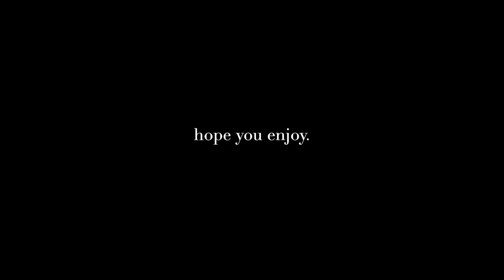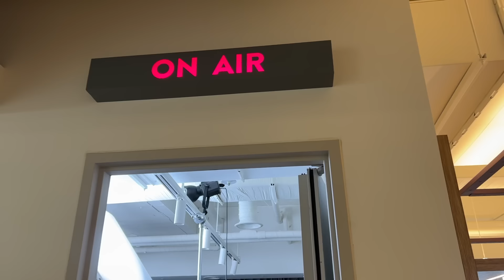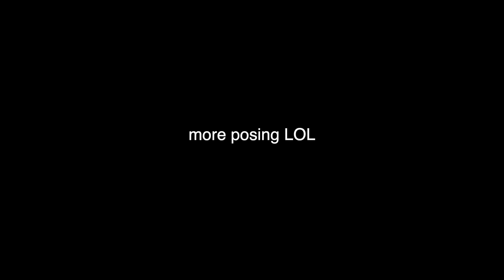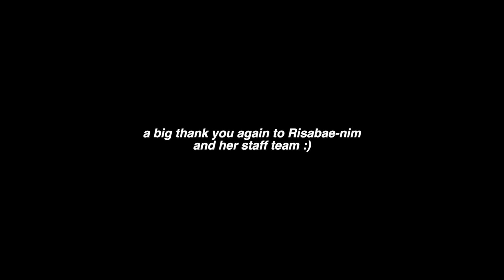Getting my makeup done by a Kpop idol makeup artist (Wonyoung transformation & speaking Korean)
Lenses from HapaKristin- lenses that Wonyoung actually wore! (not sponsored but gifted, thank you!)

ˏˋ♡｡⋆faq
name: tracy
age: 19
birthday: feb 2, 2003
ethnicity: korean
location: toronto, canada
born in: toronto, canada
camera: canon g7x mark iii
editing: final cut pro